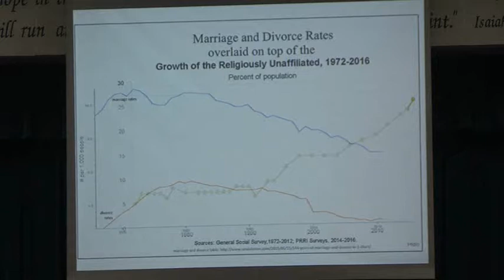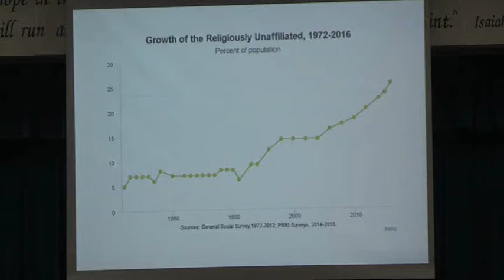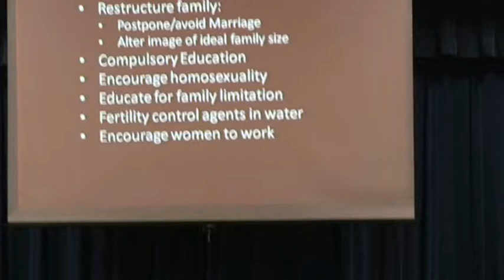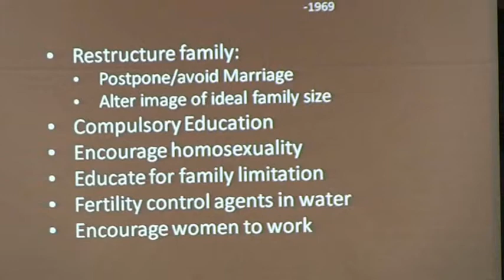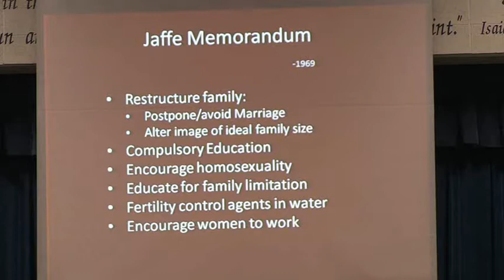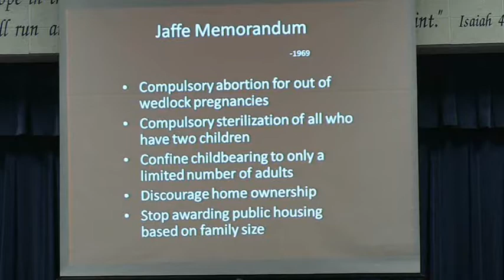Discipleship Hour - The War on Family w/Dr. Anthony Horvath 1.15.17